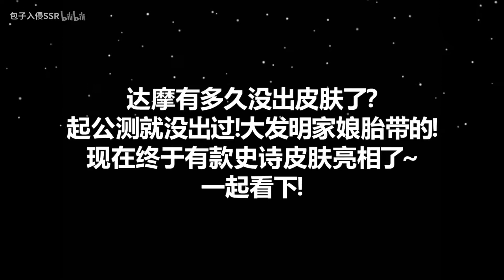达摩新皮肤灭世龙拳？帅炸！一拳一个小鲁班！一脚一个小妲己！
注意：此达摩非彼达摩，如果天美出了这个皮肤你们买嘛！达摩都这么久没新皮出了，本命达摩哭唧唧。